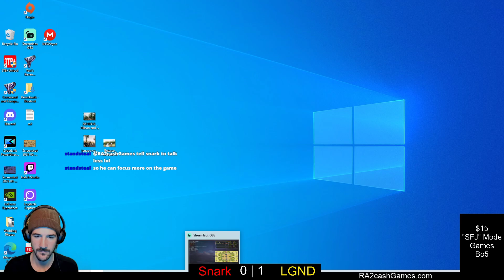Red Alert 2: SFJ Mod | LGND vs Snark | $15 Best of Five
Play "Red Alert 2" Online for FREE w/ Friends! (Info Below)
- Classic Red Alert 2 with the popular SFJ mod! This changes nearly every aspect of the game and creates a new fast and exciting game mode. Wanna see more?